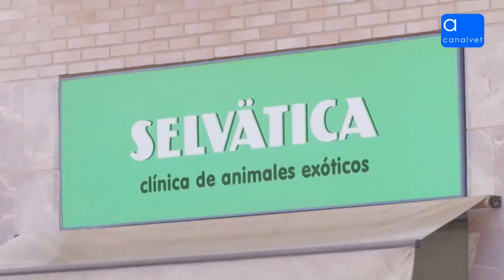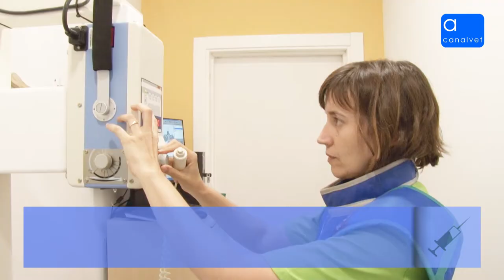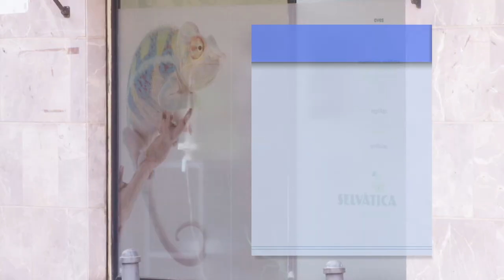SELVATICA CV de Animales Exoticos